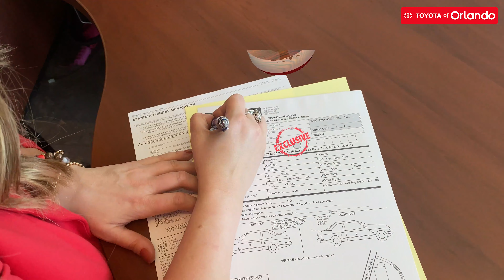We've got new Toyotas rolling in every day!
Looking for a new Toyota? Look no further than Toyota of Orlando - we've got new Toyotas rolling in DAILY and inventory on our lot!